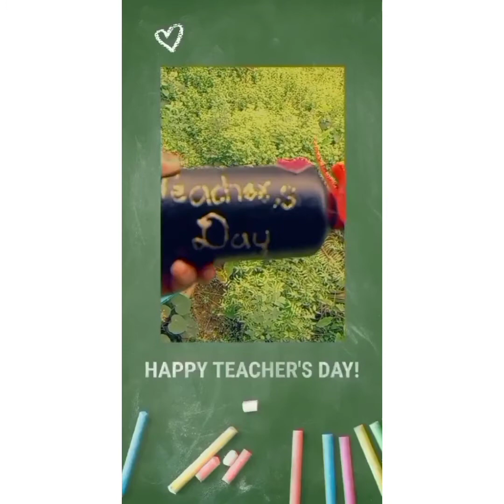Teacher,s day bottle art